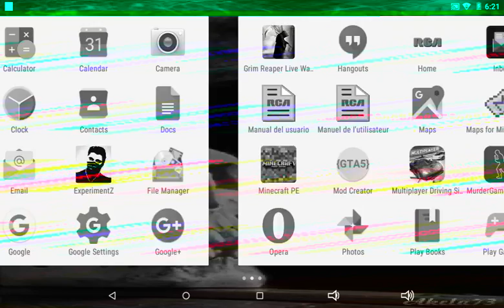Theory of Everything 100%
It me Jayvin I wanted to do this on Joel's tablet